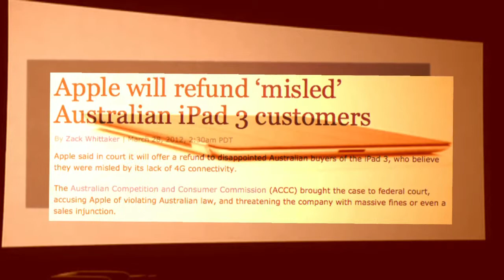DUMB UNDER pkgfinal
SMGM News!!My editn From Cw Channel 39.Check it out! Smgm Film Productions!